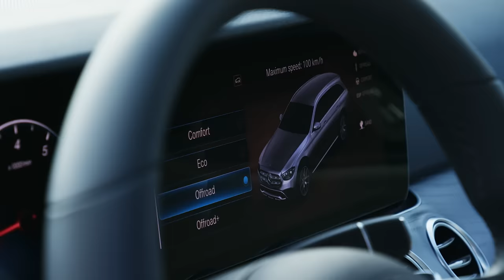Mercedes-Benz GLA (2020): World Premiere | Trailer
The world premiere trailer: The new Mercedes-Benz GLA (2020), the eighth model to join the line-up, rounds off the current compact car generation from Mercedes-Benz.

At the same time, the new GLA represents the entry level into the brand’s successful family of SUV models. The character has been significantly reinforced here compared with the previous model: the height of the new GLA, at 1,611 millimetres (1,616 with roof rails), exceeds that of its predecessor by more than ten centimetres. The correspondingly higher and characteristic SUV seating position also comes with more headroom in the first row. Legroom in the rear is likewise much more generous – even though the GLA is now one and a half centimetres shorter. Typical off-road design features include the upright front section, short overhangs at the front and rear, and protective cladding all round. 4MATIC models feature the Off-Road Engineering Package as standard. This comprises an additional driving programme, a downhill driving assist function and an off-road animation in the media display, along with, in combination with MULTIBEAM LED headlamps, a special light function for off-road driving.

The new GLA makes a further step in terms of safety courtesy of its driving assistance systems with cooperative driver support. The enhanced functions of the Driving Assistance Package include, for example, the turning manoeuvre function, the emergency corridor function, the exit warning function alerting the driver to approaching cyclists or vehicles, and a warning when pedestrians are detected near zebra crossings. The GLA is able to react when the driver doesn’t. Active Brake Assist is charged in many situations with applying autonomous braking to avoid a collision or to reduce its severity. The system can also brake at a speed of up to approx. 60 km/h for stationary vehicles and pedestrians crossing the road ahead. Depending on the situation this even prevents collisions up to a speed of 50 km/h. The new GLA is set to arrive at European dealerships in the spring of 2020.